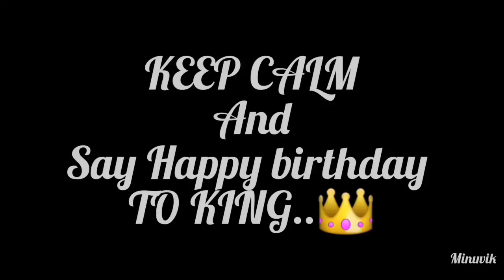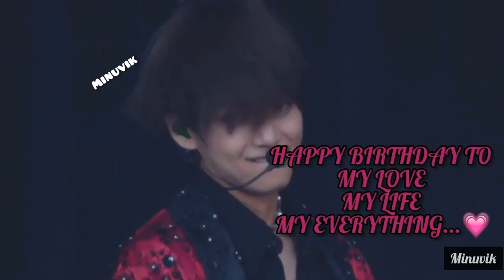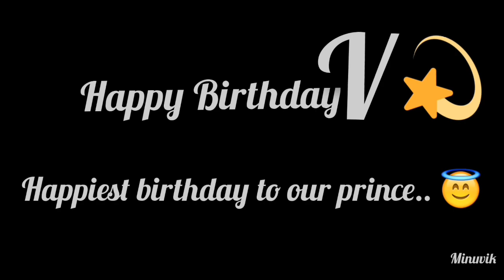Birthday special FMV for Birthday King😻🔥||Kim Taehyung💜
Happy birthday to our king KIM TAEHYUNG❤

This fmv is the only way by which i can show my love and greetings to him...💜
Be happy always Taehyungie😘

Whole video editing is owned by me..😌

clips are taken from Bangtan bombs, Vlive and few other Channel of BTS content🙂

Thankyouu!!
Have a sweet day as youu🥀:)
keep smiling😊